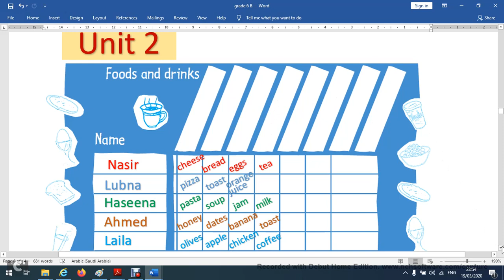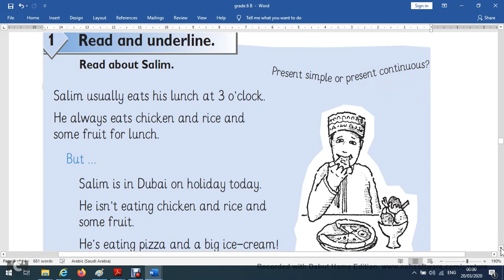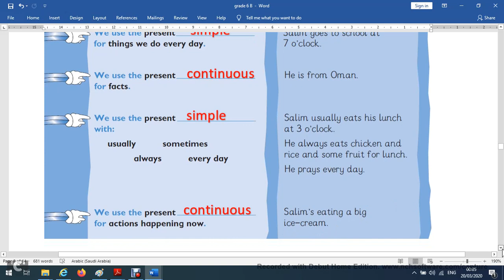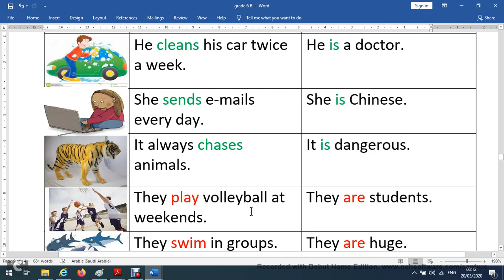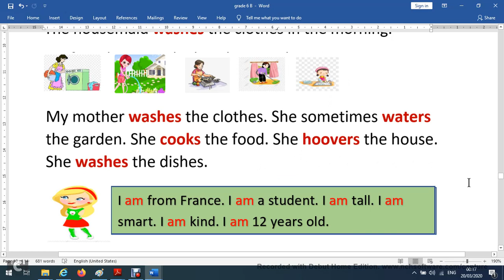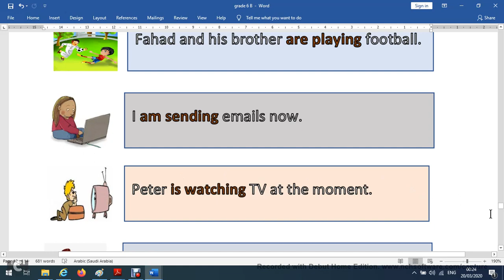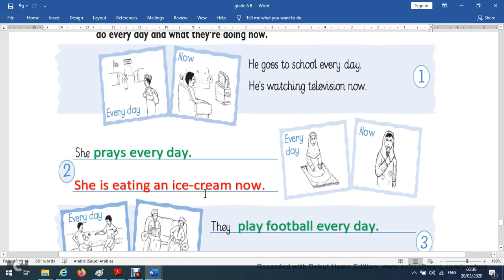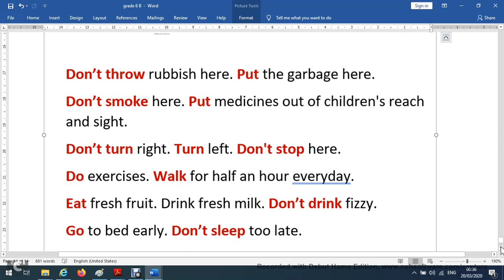تحليل الوحدة الثانية للصف السادس للفصل الدراسي الثاني